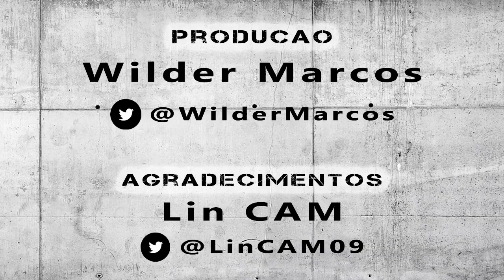Arena MRV - Estádio do Clube Atlético Mineiro | Dia 0106